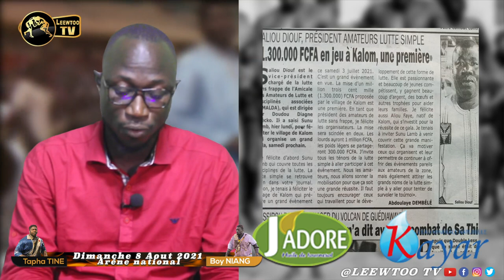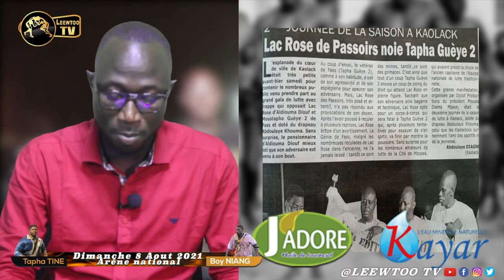REVUE DE L'ARENE: De 60 à 30 millions, Sa Thiès diminue à moitié son cachet contre Moussa Ndoye